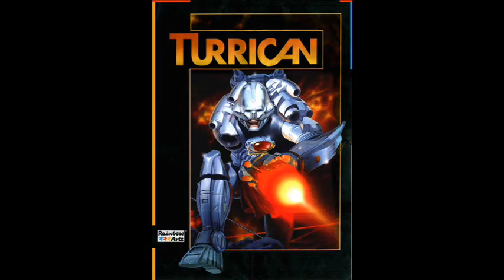Worlds Best Player 2 - Worlds Best Vgm - LONG LIVE RETRO GAMERS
\0/\o/ Retro Gamer Mix by ohhhREALY -- old skool mixed the hell outta it live - rip sam x

Kicking Ass in 2D -- turrican BIONIC ACTION (chris hulsbeck) vs CANT GET ENOUGH soul searchers .

dedicated to Sam xXx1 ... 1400+ Mashups n counting .. Gotta be one of the best amiga tunes thats always stayed with me and brings fond memories of my old best friend xXx .. and we just Bossed it !! Deep in the Hills ,, Freshly laid tunes ,, Peace *\0/* Love

life has played so many games on me .. My heads now fully spinning & am loosing my sanity  .. the game of lifes way tougher than any retro game and the settings are always left running on long play  ,, extra hard mode ,, u know this ,, after being so anti booze ... I got drunk again ...  gaaaaawwddd i feel way poorly now .. finds a tin of cream of chicken soup .. worst flavour  haaa but im not complaining . its not exactly a golden dragon chicken sweetcorn soup hmm but it is soup :)

WELL ITS NOW MY WORST EVER SCINARIO SADLY .. BUT IM BACK IN MENTAL CARE . BE RESPONSIBLE & STOP THE MENTAL CHAOS FIND THE CALM , HEAL & RECOVER :( x